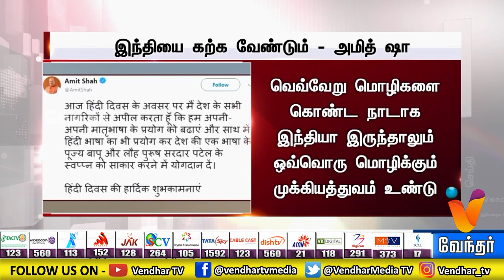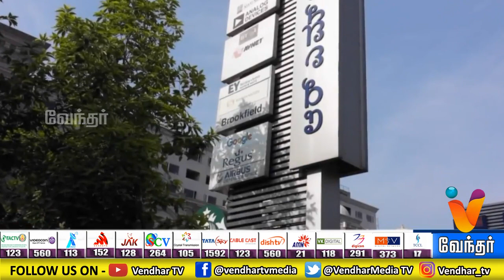Morning News - 11am (14/09/2019)